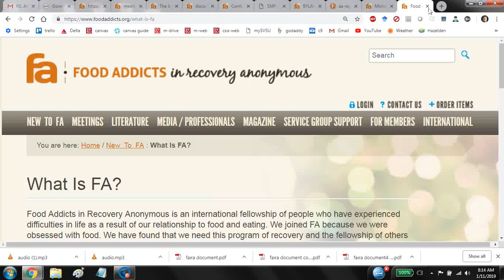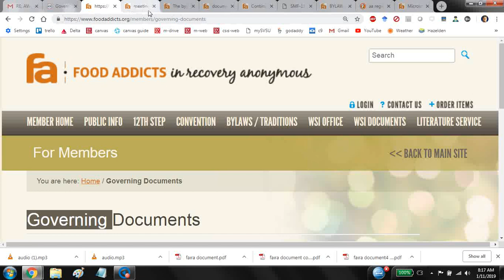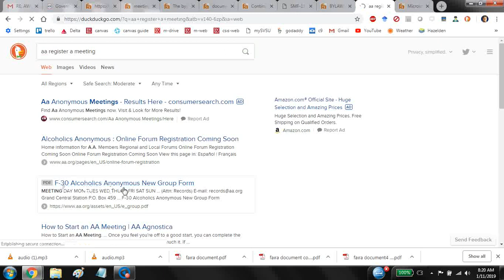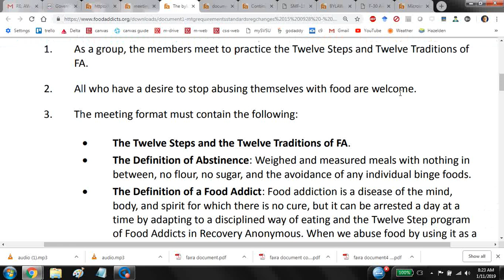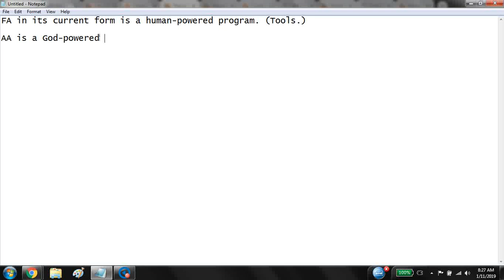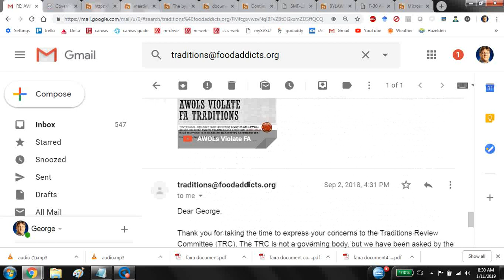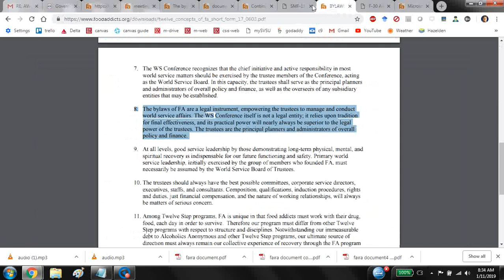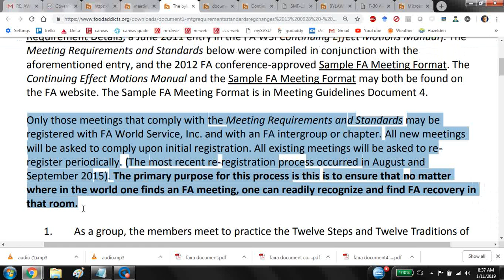Ignore FA Meeting Registration Requirements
Disregard Food Addicts in Recovery Anonymous (FA) dictates. Tradition Four establishes no central authority of FA over the groups. See Twelve Concepts. And as for the groups themselves, "Our leaders are but trusted servants; they do not govern." See Twelve Traditions.